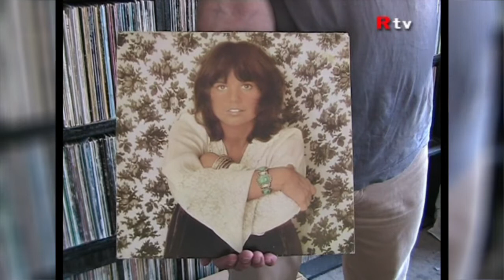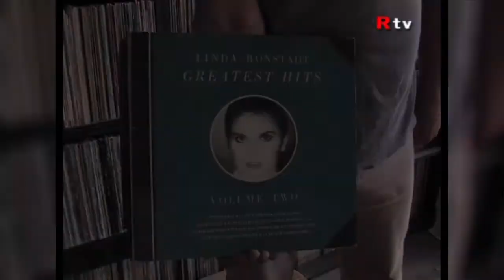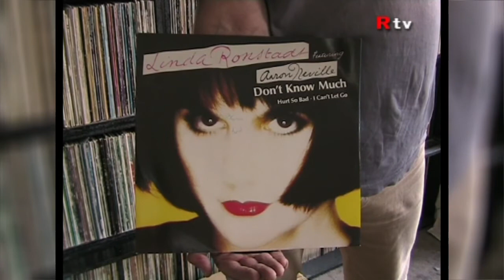Linda Ronstadt - Vinyl - Record Collection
Dirks awesome record collection
Let me know which album is your favourite in the comments!